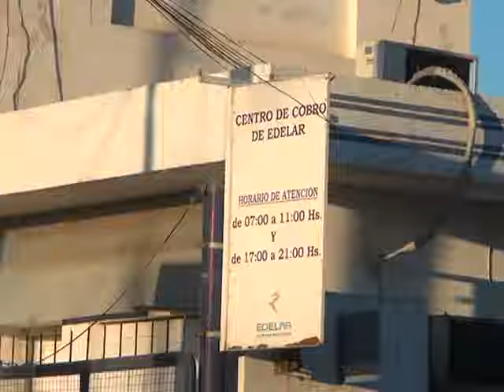Medios Provincia - "No hubo arreglo en EDELaR"